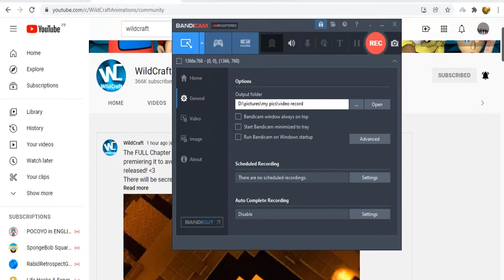wildcraft piggy chapter 12 comingup on friday december 3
look he's right up look click here!